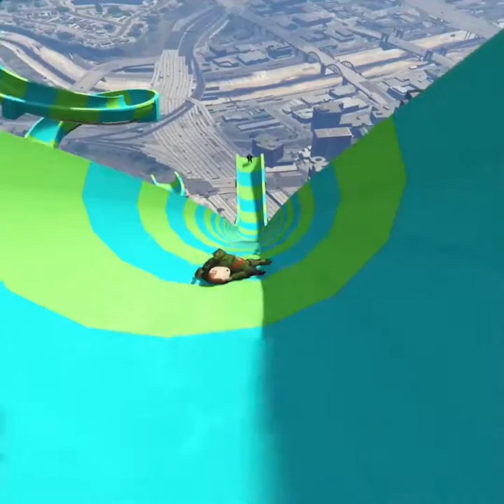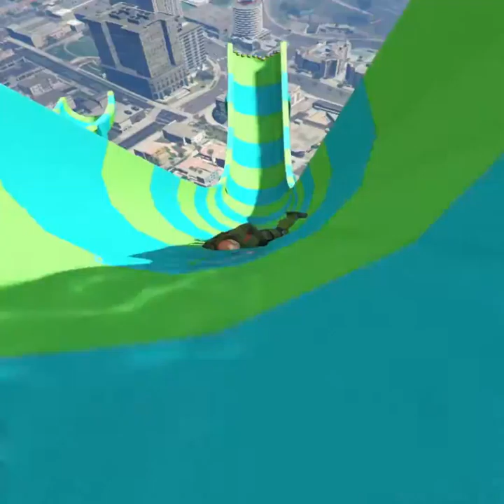Grand Theft Auto V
Funniest Water Slide Ever